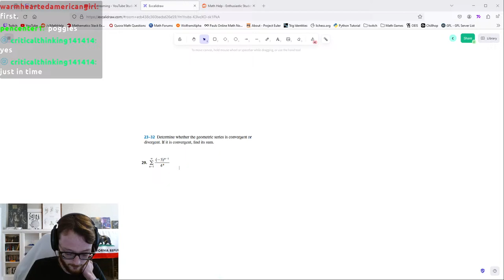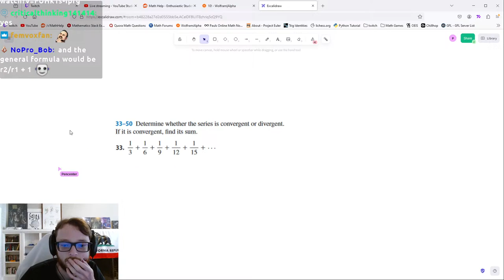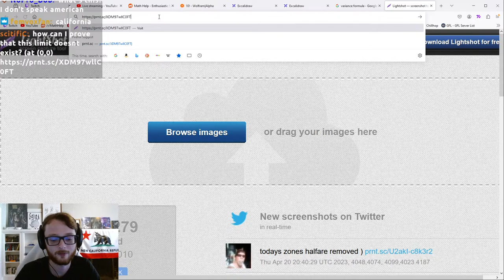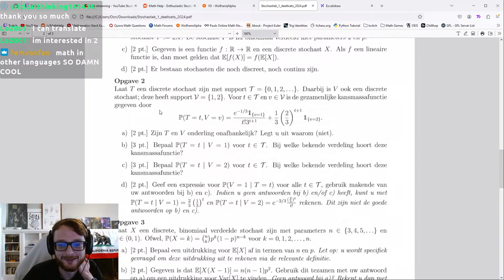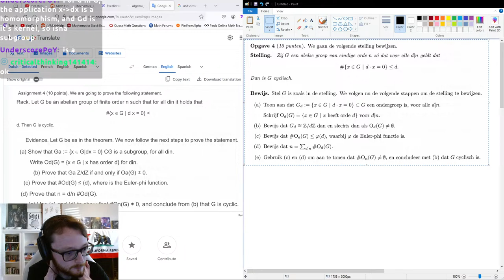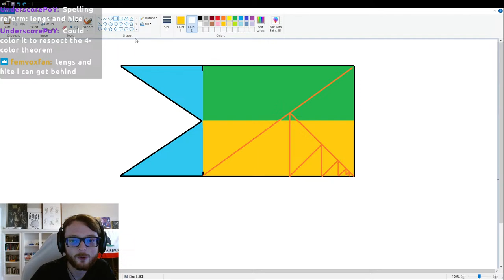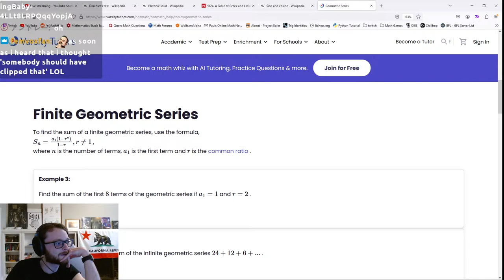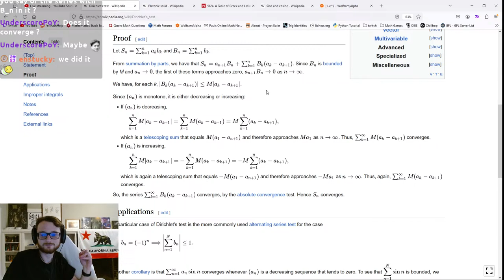Tag-Team with @theelementsmath, Series Convergence, Dirichlet's Test | Math VOD 2024-04-20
The VOD of my livestream on April 20, 2024. Featuring @theelementsmath

Gaming Channel:  @DonDoesMathAndGaming

00:00 Intro
04:06 Geometric Series
18:00 Trick SAT Coin Question
29:24 Harmonic Series Multiple
47:26 Proof Harmonic Series Diverges
01:02:00 Complex Variable Conversion
01:23:35 Tricky Multivariable Limit
01:42:48 Series Divergence Test
01:53:00 Probability but in Dutch
02:19:00 Series with sin(100)
02:35:27 Another Divergence Test
02:49:34 Making a Flag
03:15:02 Sum sin(n)/n Dirichlet's Test
04:18:48 Analysis Proof with MVT